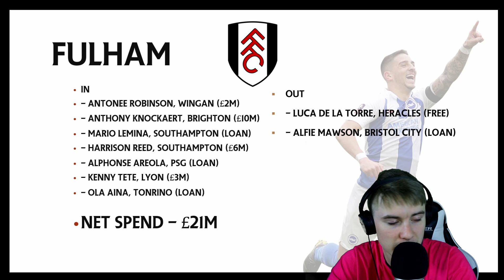Transfer Roundup (Part 2) [ASMR]